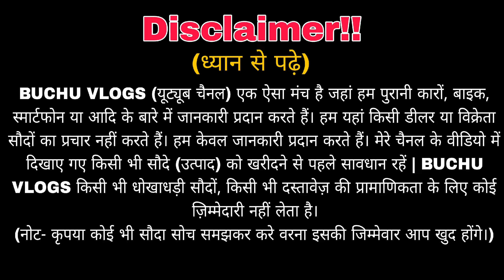मात्र 50 हजार मे car | Second hand car in jamshedpur 2024 | Jmahedpur car bazar | used car showroom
SHOWROOM ADDRESS :-MAHA LAKSHMI MOTORS
New Kalimati Road, Cable Basti Chowk, Golmuri, Jamshedpur-831003